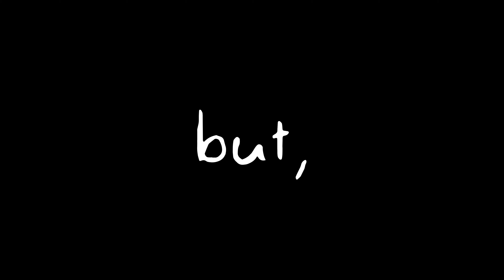I Tested Extreme Things in the Cold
just a kid doing 100 venture in 100 days :)